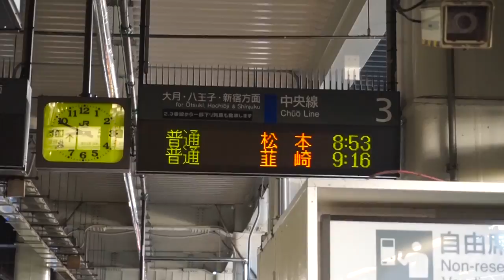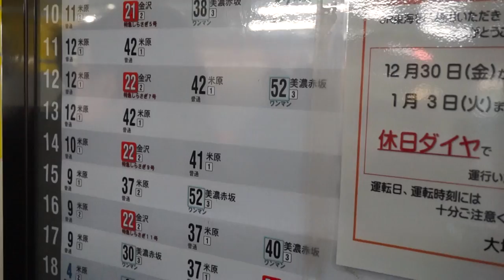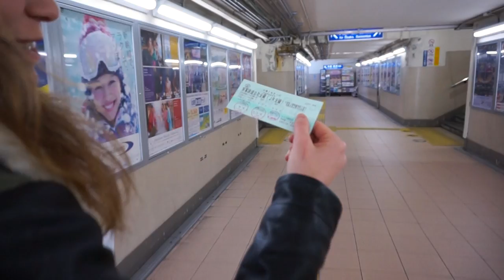Seishun 18 Ticket ~ günstig durch Japan reisen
Die öffentlichen Verkehrsmittel in Japan sind recht teuer. Aber wenn man richtig schaut, findet man das eine oder andere günstige Ticket mit dem ein wenig durch Japan reisen kann, ohne sich in Umkosten zu stürzen.
Eines davon ist das Seishun 18 Ticket! Weitere Infos im Video und unter folgendem Link:

***Musik***
Music Released and Provided by Tasty
Song Title: Speo - Horizon
Music Video: youtu.be/EXINad-stY0